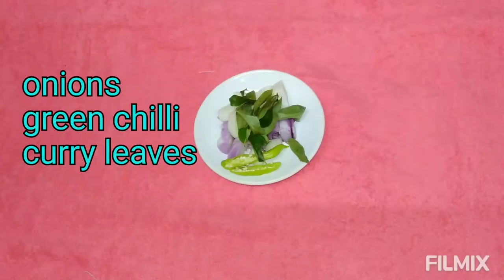तड़का बटर मिल्क।how to prepare yummy tasty Tadka buttermilk(buttermilk)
Menti majjiga